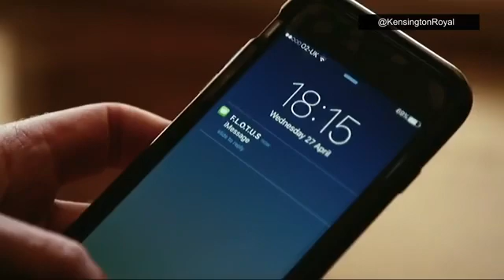Funniest Royal Family Moments